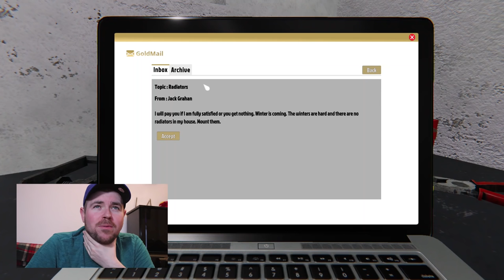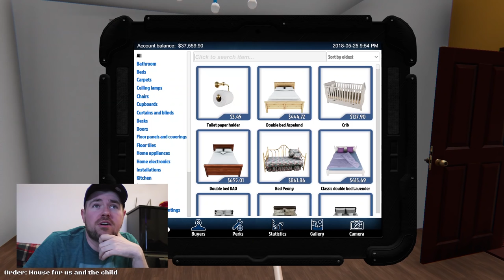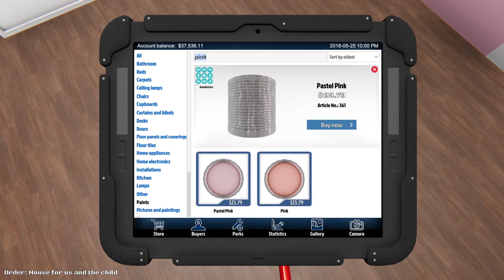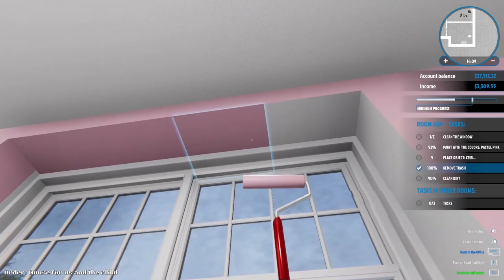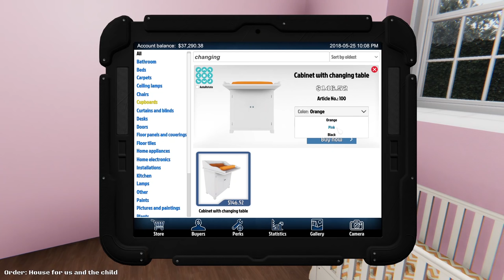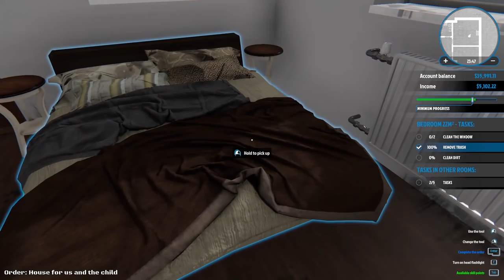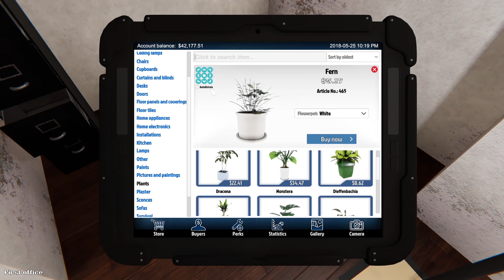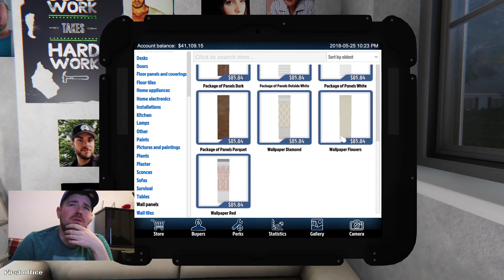ASMR House Flipper - Let's Renovate and Paint a House!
Crazy about HGTV and home renovation shows? Well you're going to love this ASMR video then. Let's play this game that I've been waiting a while for. Essentially the goal is to make money by cleaning, renovating, and flipping houses which kind of makes for a perfect and relaxing ASMR experience without all the HGTV fictionalized drama!